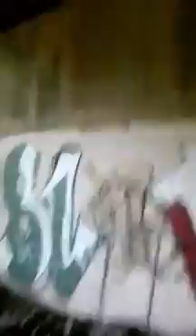exploring-unseen bogeys bridge under path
UNSEEN-BOGEYS BRIDGE UNDER/PATH.